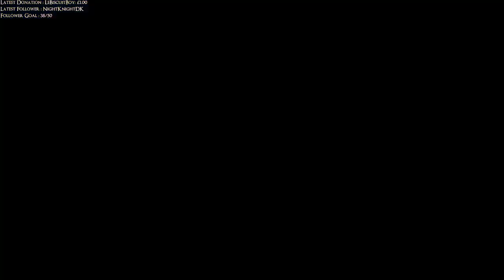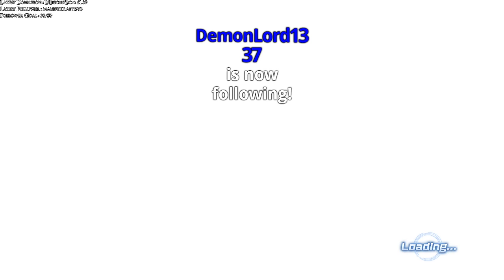Dragon Ball Xenoverse 2 : celling it short Stream Vod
In this stream we take on the cell games and help trunks with his future.